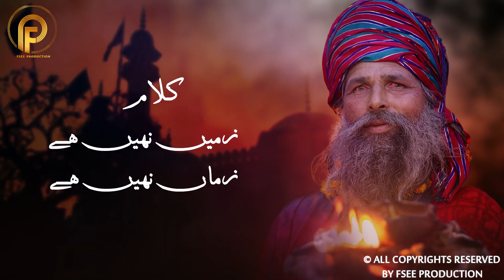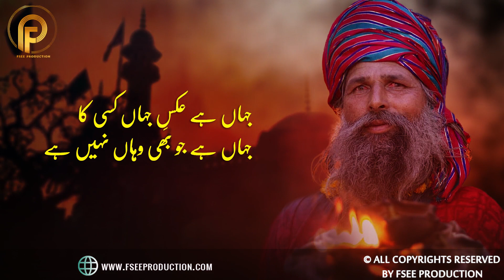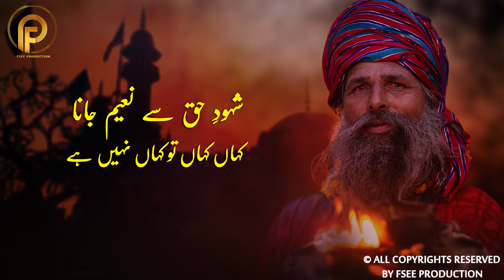New Sufiana Kalam 2022 Gham Ki Basti | Sufiana Sufi Kalam | Fsee Production Latest Sufi Kalam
Sufi Kalam | Arifana Kalam

Free Production presents new Sufi Kalam of 2022. This latest Sufi kalam revives the inward spirit of Divine Love.
Sufi poetry enlightens the deepest fibers of the human heart. Listen online or download the big collection of mp3 Sufi Kalam on this site.
In addition, Free Production records and uploads various Sufiana Kalam in various languages for those whose heart sails over the ocean of Divine and Spiritual Love. Without any doubt, whoever listens to these Sufi Kalams with most truthfulness, he finds internal harmony and feels enthusiastic zeal toward Divine Love and spiritual journey.

Best Sufi Kalam | Arifana Kalam

The mystical branch of Islam, Sufism is an experience of the closeness of God. It is less of a belief system and more a quest for finding the true identity. The identity which is in harmony with all that exists, known and unknown and this deep personality is beyond the superficial and worldly personality as it is capable of love, creativity, awareness, reason. Sufism claims the universality and unity of all beings with God. The Sufi tradition provided rich literature that is read throughout the world and is considered best.
Sufism is believed to have started in seventh century A.D. The word Sufism is derived from two Arabic words “Saf” and “Suf”.The word safe means carpet. Because devoted Sufis used to meditate and remember God on the carpet. Therefore Sufism comes to mean that act of remembrance of God on the carpet. The Arabic word Suf means wool, the Sufi saints used to wear robes of course wool, therefore the practice came to be known as Sufism. The main objective of Sufism is the realization of unity with God. And what is needed for this ultimate realization is the intense devotion for divine and the love is the reflection of this devotion. According to Sufism, this love for divinity is expressed through three activities:

Dance of love for God
Music of love for God
The poetry of love for God.